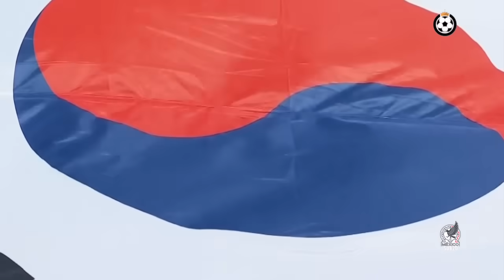México SUB23 vs Corea del Sur | South Korea SUB23 RESUMEN 🔵 | J4 | 11.6.2024 Final 🇲🇽0(5-3)0🇰🇷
@miseleccionmx RESUMEN FINAL MEXICO 0(5-3)0